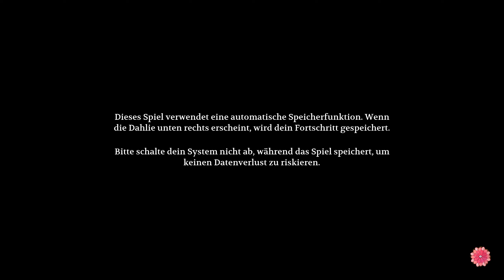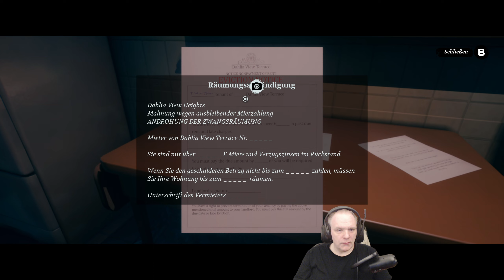Conway: Disappearance at Dahlia View - Teil 03